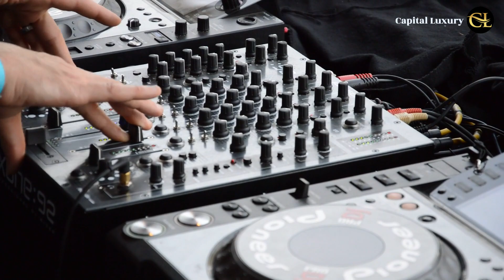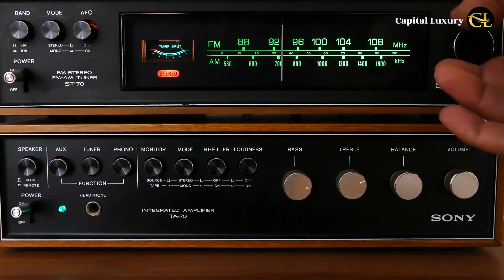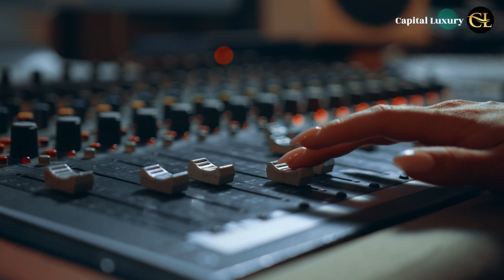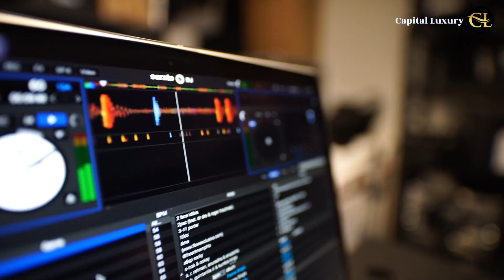How Bad Bunny Invests His Millions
Discover the astonishing net worth of Latin music sensation Bad Bunny in 2023! In this captivating video, we delve deep into the financial success and wealth accumulation of one of the hottest artists in the music industry. From his skyrocketing career earnings to his lucrative investments, we unveil the secrets behind Bad Bunny's impressive net worth. Join us as we analyze his flourishing empire, providing an in-depth breakdown of his income sources and the financial growth that has catapulted him to the top. Get ready to be amazed by the lavish lifestyle and financial prowess of Bad Bunny, the richest Latin artist of our time. Don't miss out on this exclusive update on Bad Bunny's net worth and prepare to be inspired by his incredible financial journey!